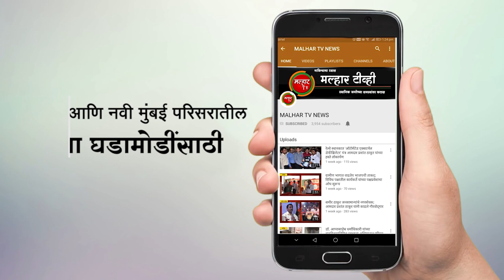आगरी कोंढरीतील शिवशक्ती ग्रुप भाजपात मध्ये दाखल !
उरण विधानसभा मतदार संघातील करंजा गावातील